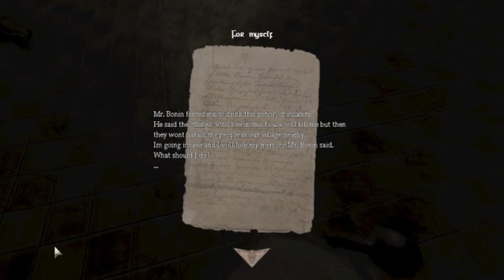Amnesia: Custom Story ~ Can't Remember - Part 1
You wake up in an unknown house, You don't know how you got there, You can't see anybody, and the only thing you can hear is the rain splashing against the window. Dun... Dunn.. DUNNNNN! This is a pretty intense custom story.